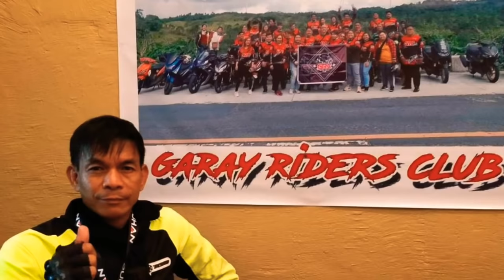NAGSALITA NA! COL. BOSITA HINDING HINDI PAPAYAG NA MAY MAAAPING MOTORISTA|MAY HAMON KAY BOSITA